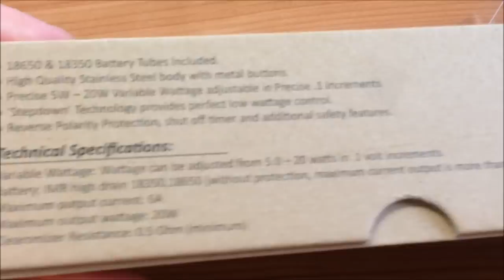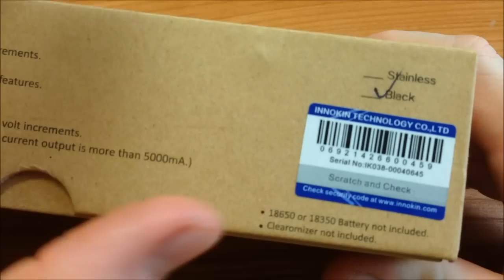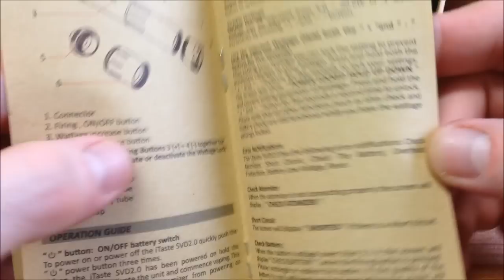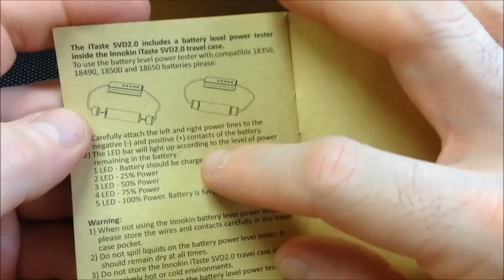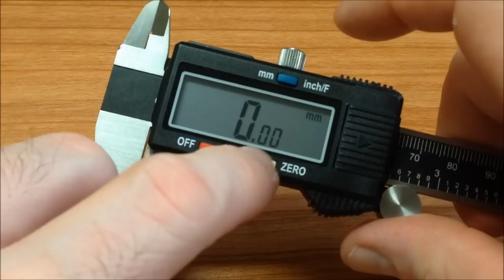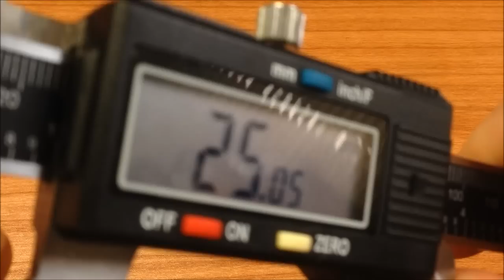iTAZTE SVD 2.0 EVOLV DNA 20W REVIEW